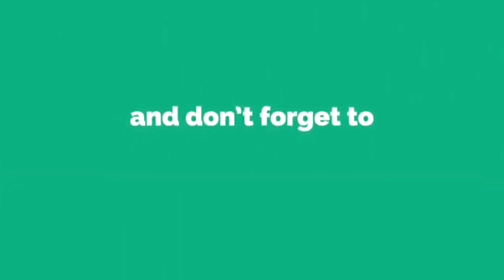Easy Cake 4 : Plum Cake, Christmas Special, Eggless Plum Cake, cake Recipe without Oven, Fruit Cake,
Christmas And New Year Special, Plum Cake, Christmas Special, Eggless Plum Cake, cake Recipe without Oven, Fruit Cake,

Ingredients
For soak
3/4  cup orange juice

1/2 cup tutti frutti
¼ cup raisins
¼ cup dried apricots
⅛ cup dried cranberries
¼ cup almonds
¼ cup walnuts
¼ cup cashews
1/4 cup Dry Fig
and available dry fruits

for Caramelize Sugar Syrup
1/3 cup Sugar
150 ml water

For the cake dry ingredients
1  cup maida (250 Gms)
1/2 cup milk powder (125 gms)
1/8 cup cocoa powder / 2 TBsp
1  teaspoon cinnamon powder
1 teaspoon ginger powder
1  teaspoon Nutmag powder
1 teaspoon cardomom powder
1 and 1/2  teaspoon baking powder
½ teaspoon baking soda

Wet Ingredients
1/4 cup vegetable oil
1 teaspoon vanilla extract
1 teaspoon white vinegar
1 TBSP Honey or Condensed milk

झटपट चविष्ठ व पौष्टिक पालक पुदीना राईस / पुलाव | पालक पुदीना राईस | Palak Rice |Palak Mint Rice |
कुरकुरीत रवा डोसा बनवा 10 मिनिटात | झटपट रवा डोसा | Instant Rava Dosa | Rava Onion | Suji Dosa |